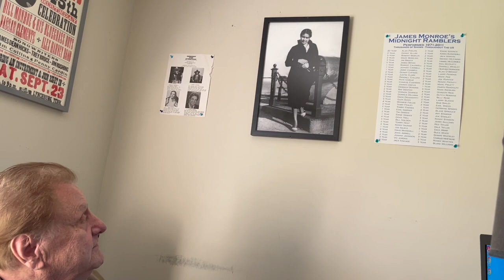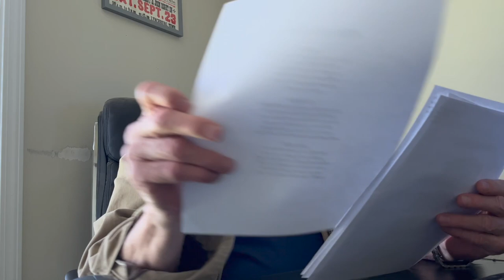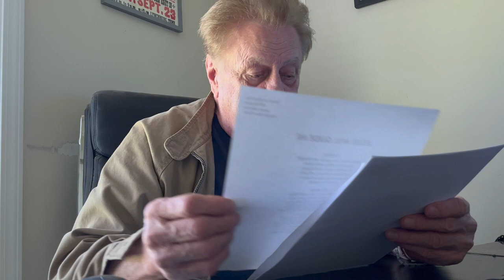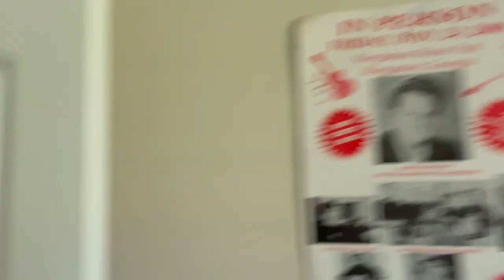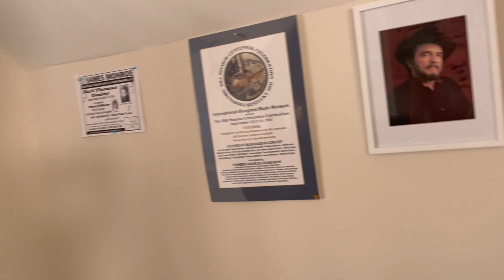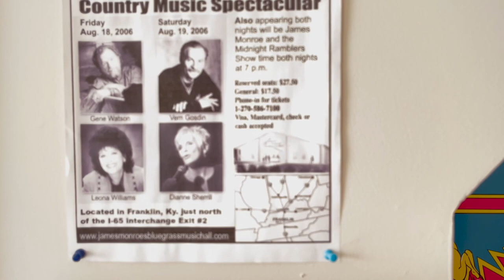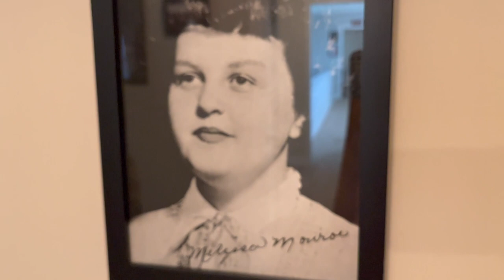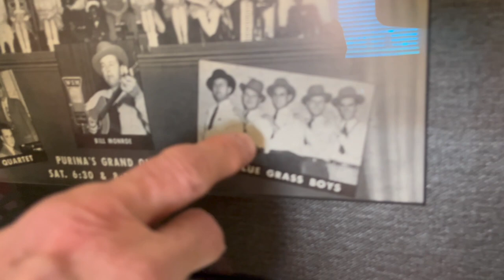James Monroe Interview (house tour and a little picking at the end!)